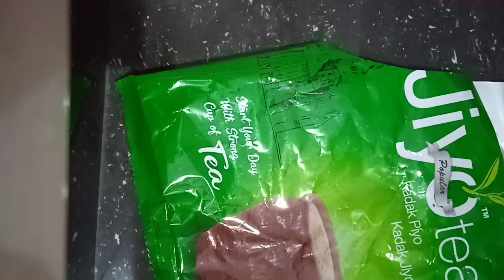DIY How to Make A Yellow Colour Foam Sheet Rose Flower | Foam Sheet Rose Flower Making |Malayalam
DIY How to Make A Yellow Colour Foam Sheet Rose Flower
Lachu Craft Work 2021

എല്ലാ കൂട്ടുകാർക്കും എന്റെയും എന്റെ കുടുംബത്തിന്റെയും ഹൃദയം നിറഞ്ഞ പുതുവത്സരാശംസകൾ